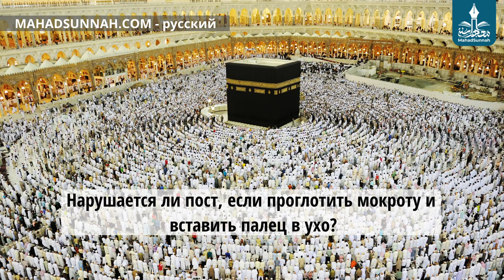Нарушается ли пост, если проглотить мокроту и вставить палец в ухо